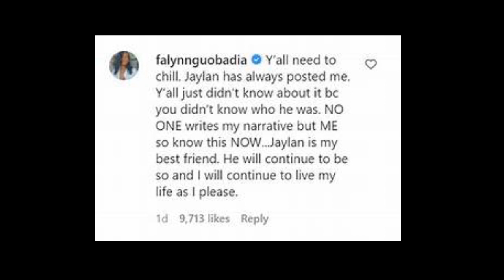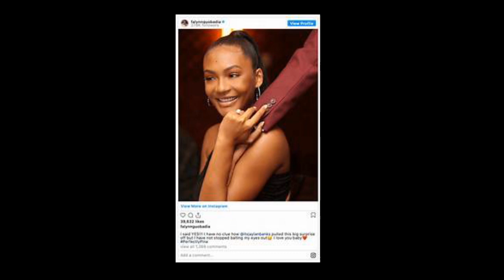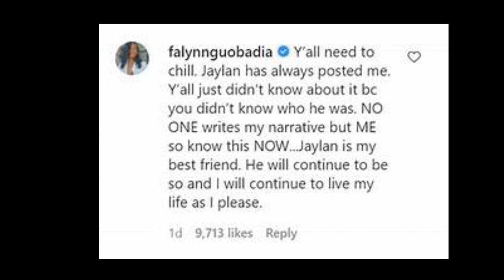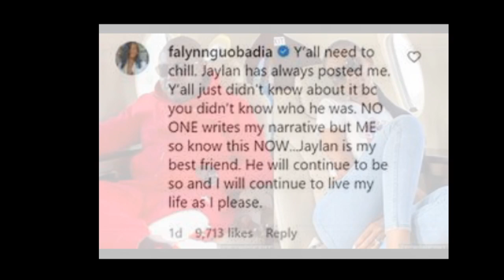PorshaWms ExBabyDaddy DennisMcKinley AllegedlyMightHave Kenya Moore&Faylnn &JaylenPina OnHisNewShow?